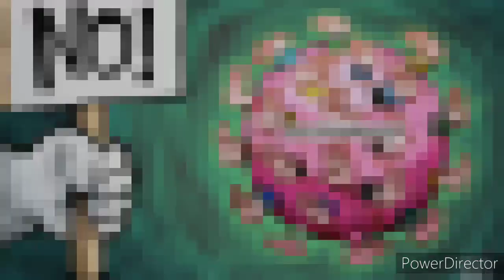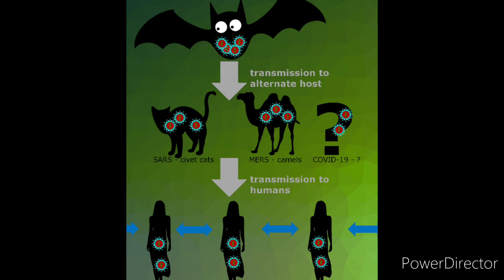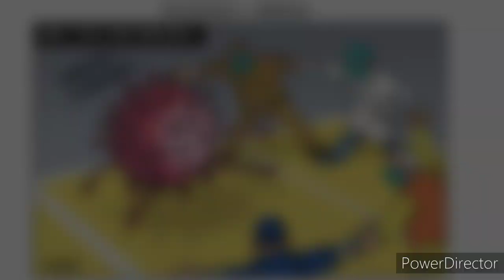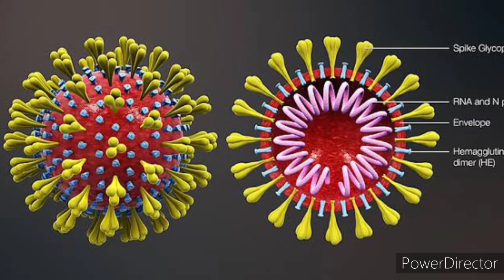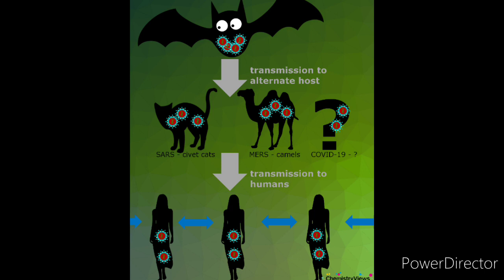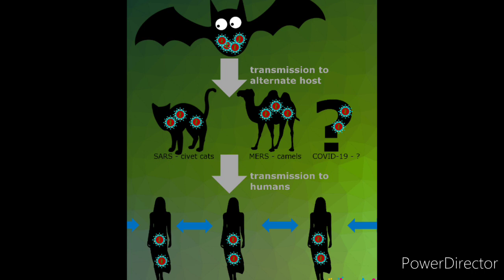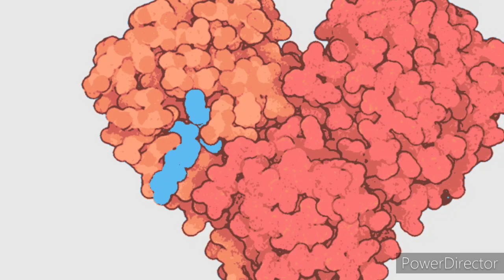LOVE WITH COVID19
LOVE# LOVE# WITH# COVID19#. by sophia#
 Subacribe and share and  comment